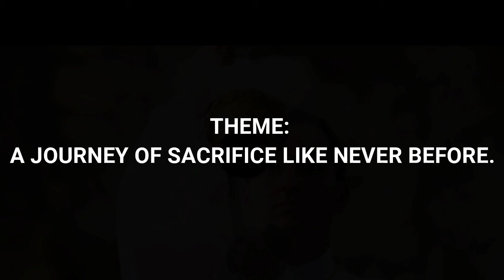PALM SUNDAY (YEAR C)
PALM SUNDAY (YEAR C) SUNDAY APRIL 10TH, 2022
 Isaiah 50:4-7, Psalm 21:8-9,17-20,23-24, Philippians 2:6-11, Luke 22:14-23:56

 A JOURNEY OF SACRIFICE LIKE NEVER BEFORE

Who is he that rides into Jerusalem in humility and simplicity? Who is on the donkey that we are cheering and hailing? Who is on the donkey that we are spreading and wavering palm branches?
Indeed, He is the One who was prophesied by the prophets of Old. The One who was often found in the midst of the sick and sinners.
Today, we celebrate Palm Sunday; a day we listen to a simple account of our Lord's passion.

We re-enact Jesus' solemn entry into Jerusalem. In the Gospel narrative, we see  among the characters the worst of human nature (the crowd), not only in the crowd but also His disciples (Judas Iscariot) Wonderfully, we also see the best of human nature (Simon, Veronica and others). We see the manifestation of God's greatest love for mankind. On this journey,  Jesus takes upon Himself the faults of mankind. Thus, the first reading tells us that He didn't hide His face from our  shame and disgrace. Apparently, St Paul buttresses this fact of humility when he says that, Christ humbled Himself in totality to the point of  accepting death for us all." God does not abandon us in the pain and suffering in the world.  Palm Sunday gives us a brief look of the victory of love over hatred, life over death, humility over pride, empathy over apathy and compassion over indifference.  In Jesus, we see that suffering for the sake of others is truly sacrificial. A fulfilled life is one that truly makes a difference in others.

Among the characters in the Gospel narrative, we  easily frown at the action of Judas Iscariot and Peter because they belong to the fold of Jesus (His disciples). Judas betrays His own master and Peter denies Him. These men were so close to Jesus that they feed from the same table. Obviously, this is the most painful part of all the pains as Jesus carries His Cross to Calvary. This is because the stab by a friend kills faster than that of an enemy. In Julius Caesar, Caesar was stabbed by lots of his conspirators, but he died when he was stabbed by his  bosom friend. And his last words say,  "Et tu Bru te" (and you Brutus). Someone once said, "I didn't die when the arrow hit my chest, I died when I saw who threw it." The Psalmist joins his voice in Psalm 55:12-13 when he  says that, "If it were a rival insulting me, I could bear  with him; if it were a foe (enemy) in pursuit of me, I could hide from him. But it is you, one equal to me, my bosom friend, my companion, whose fellowship I enjoyed as we walked together in the house of the Lord." In many areas we have sinned, we become Judas and Peter

Penitently, peter heard the cockcrows, recognises the gravity of his sin and returns to God. But our world today is so immersed in sin that we don't even hear our conscience crowing anymore when we sin. We have indeed lost the consciousness of sin in our individual and collective lives. The point is that when we lose the sense of sin, we fail to appreciate the enormous sacrifice of Jesus on the cross. Pope Francis quoted a phrase known to Pope Pius XII: "The greatest sin today is that men have lost the sense of sin. "The more we sin without confession and true repentance like Peter, the more the sin gradually becomes a habit; the more  we are inclined in committing it, it thereby dulls our conscience and sense of sin" (CCC1855).

Brethren, in one way or the other, we have betrayed and denied Jesus. Today is a chance to right yesterday's wrong, today is an avenue to begin anew and today is an opportunity to be better than yesterday. Archbishop Fulton Sheen said, "the only difference between a saint and a sinner is found in their attitude towards their sin- the one persisting in them; the other weeping bitterly." Today, we are not only called to struggle against those sins, we are also called to make sacrifices (to give our time, money, kind words, material goods and our lives) for  the sake of others.